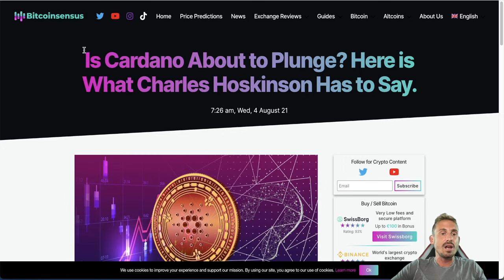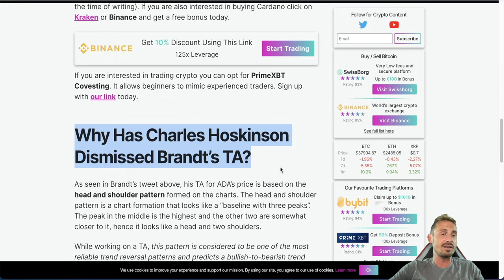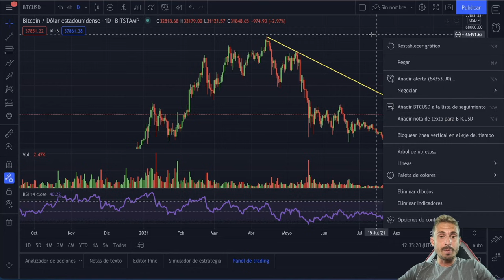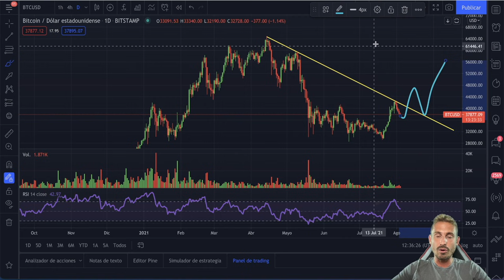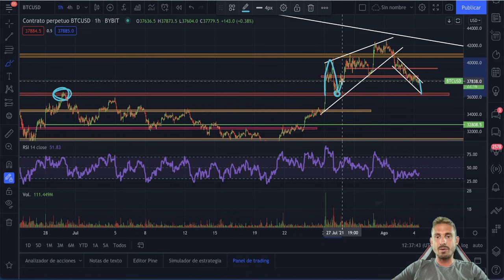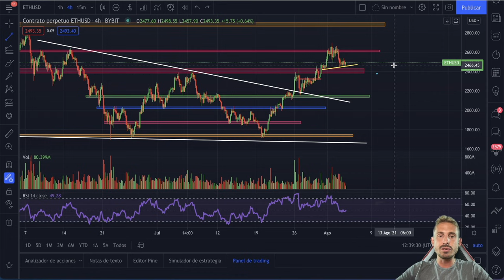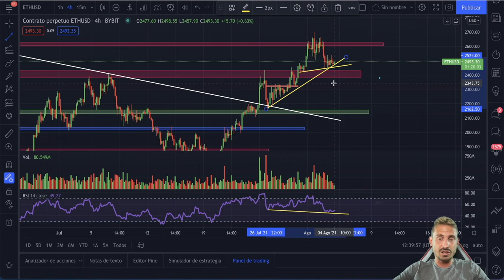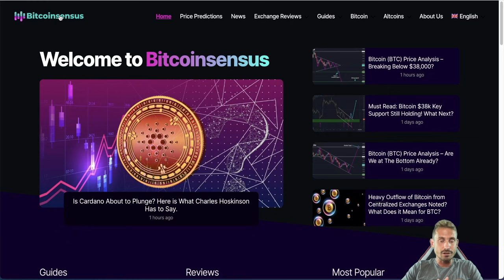🚨 WARNING!! WATCH THIS FOR BITCOIN AND ETHEREUM ASAP!!!!!!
🥇Bybit, best leverage exchange for swing trading Up to $1610 BONUS! (Do not trade on any exchange that prohibits trading from your geographical region)

-Top 2 PrimeXbt Alternatives:

🥇Bybit Up to $1610 BONUS!